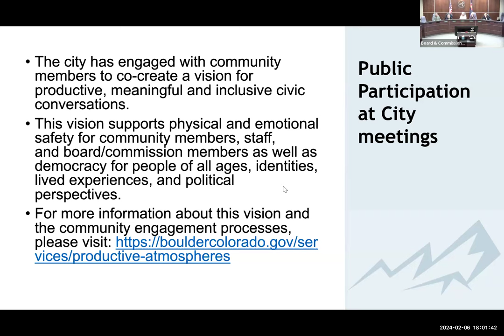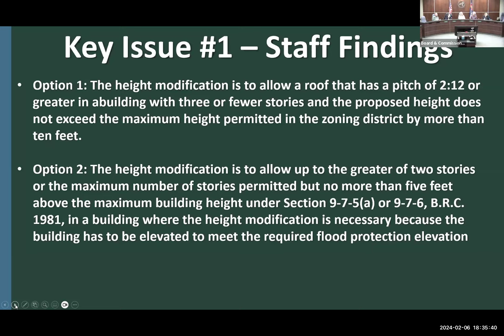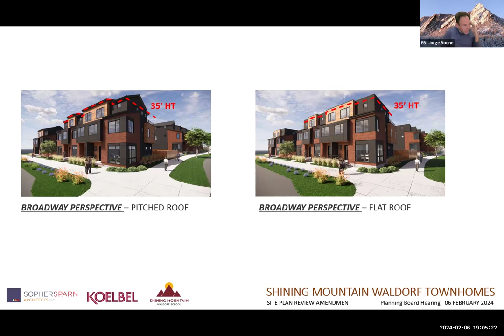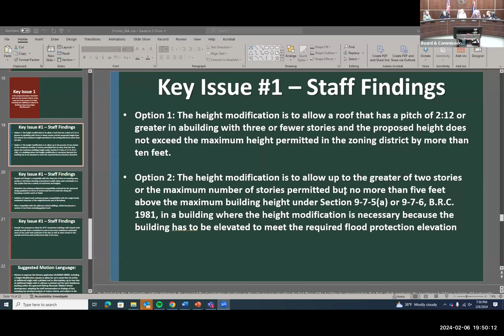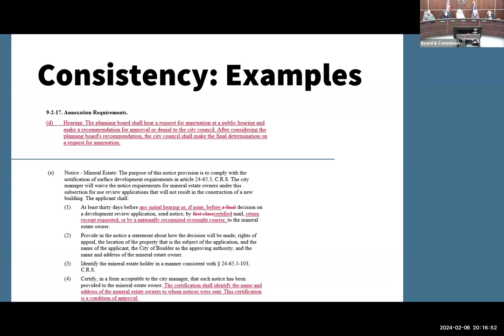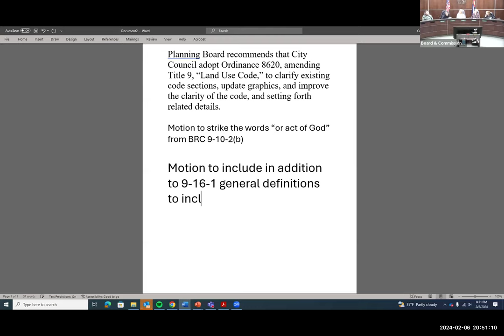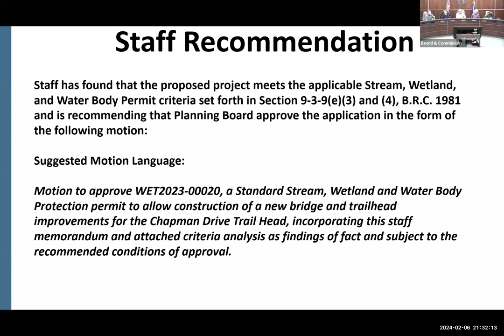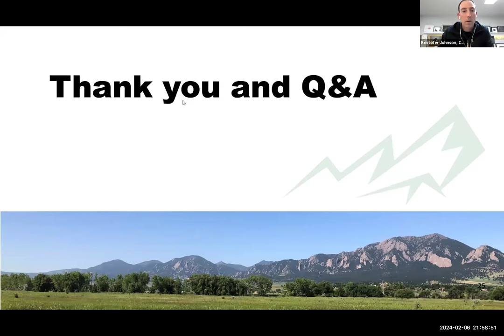2-6-24 Planning Board Meeting